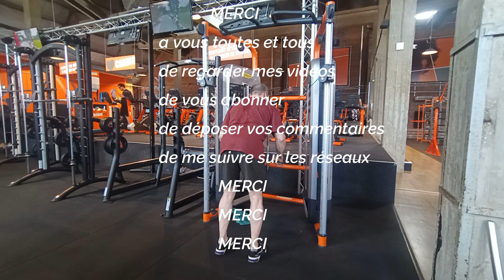complet full body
on ne passe pas tous son temps en salle ,